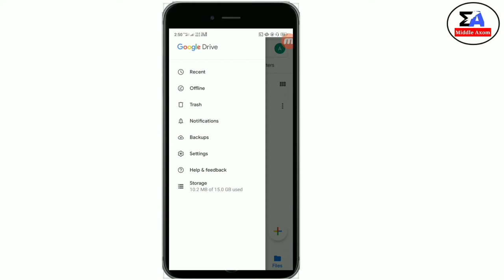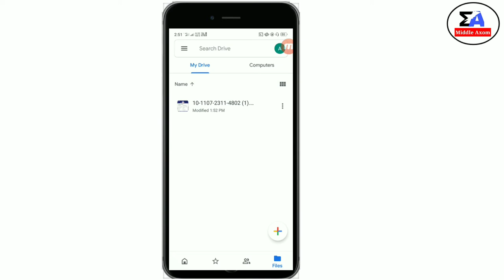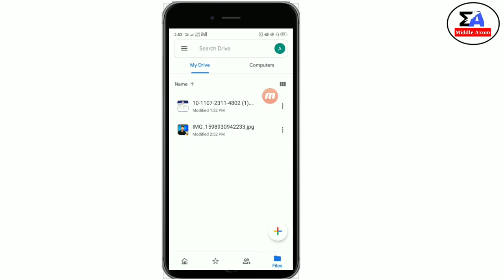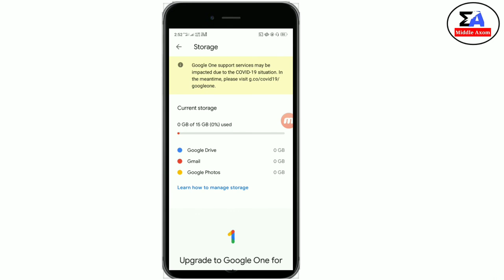ফটো আৰু Documents এনেকৈ ম'বাইলতে চিৰজীৱন ৰাখক | how to use Google drive your mobile phone